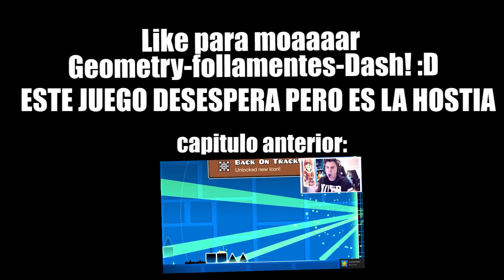AHORA AL REVES?! | Geometry Dash #2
Like si crees que cada vez se esta poniendo mas ridiculo D: AL REVES?!? EN SERIO? NO TENIA SUFICIENTE?!?!
Si quieres venir al evento GRATIS de la proxima semana donde estare con otros youtubers registrate aqui! Solo para gente de España :D VAMOS A HACER UN DUELO DE PACMAN!